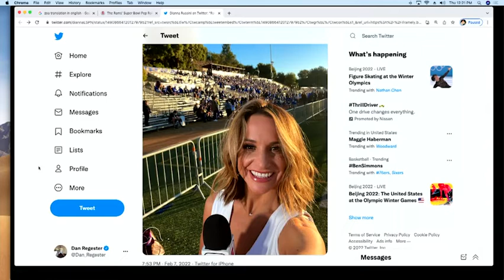The LA Rams Have Zero Real Fans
The LA Rams pep rally prior to their Super Bowl victory was attended by like 500 people.